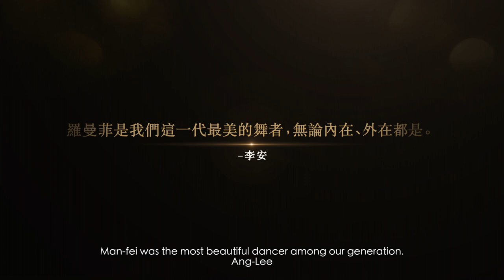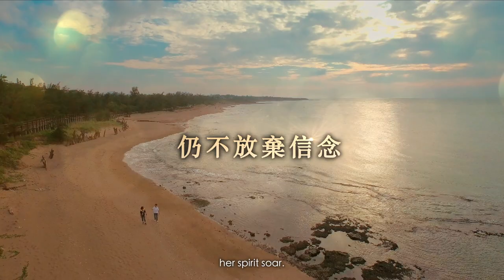《曼菲》Manfei :: 新加坡华语电影节 2018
台湾 . 陈怀恩
Taiwan . En Chen

罗曼菲，自大学时期翩然起舞、赴纽约学习现代舞、返台于舞蹈系培育提拔年轻舞者、担任云门舞集二总监、以迄学生布拉瑞扬在台东设立舞团。她的现代舞独树一帜，桃李天下、处处舞踏，「为了让多一点人跳，她为学生创作了多支大型舞作」。病痛临终她仍在彩排最后一支舞作，既是白蛇也是黑天鹅，一袭舞衣从黑褪淡至灰；当年一鸣惊人的《挽歌》里，她已永恒独舞，旋转不止。继两部文学纪录片之后，陈怀恩执导了此部舞蹈纪录片，呈现其对罗曼菲这位早逝的台湾舞者的不舍与呼唤，诉说她文学出身、翩然旋舞的一生。

第19届台北电影节：闭幕片

This is a story that introduces the life of a wonderful dancer, friend and teacher: Lo Man-fei. In Taiwan, several young choreographers have shown the potential needed to achieve worldwide fame, and these achievements are partly due to the guidance and encouragement given by Man-fei.

In Taiwan’s contemporary dance scene, Lo Man-Fei was a pioneer who receives a beautiful tribute from director En Chen a decade after her passing. Three years in the making, Manfei traces the life and work of the dance legend, including her early days at the Cloud Gate Dance theatre, her studies at New York’s most prestigious dance schools, and the founding of her Taipei Crossover Dance Company. Featuring rare footage of Lo’s graceful performances as well as candid conversations with her closest friends and collaborators, Manfei is a stirring journey into the heart of a true artist and a moving remembrance for a dearly missed member of the Taiwan art world.

19th Taipei Film Festival: Closing Film

LIKE for the latest updates